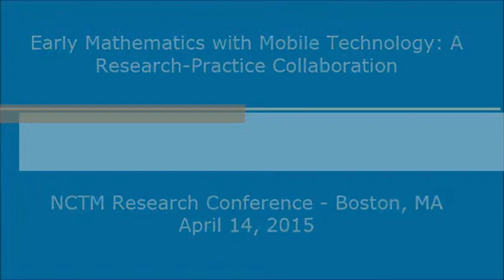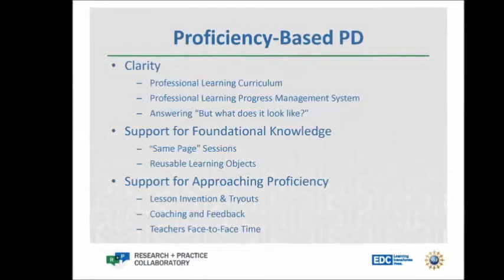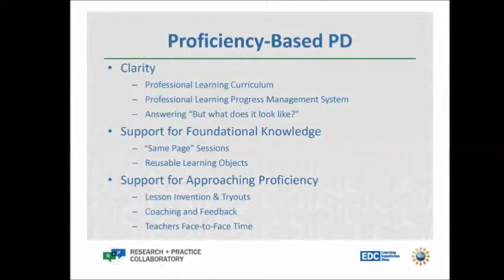Mike Muir, Early Mathematics with Mobile Technology: A Research-Practice Collaboration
Mike Muir, Auburn School District, shares his experience with the Research + Practice Collaboratory at the 2015 National Council of Teachers of Mathematics (NCTM) Research Conference in Boston, MA.